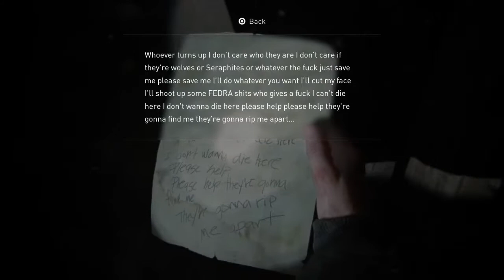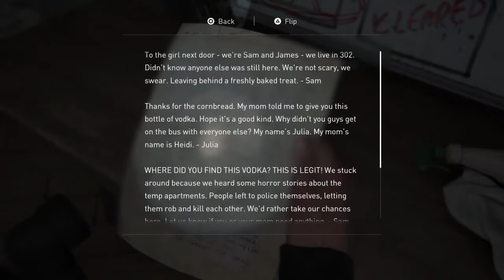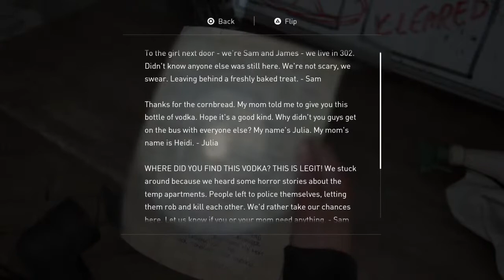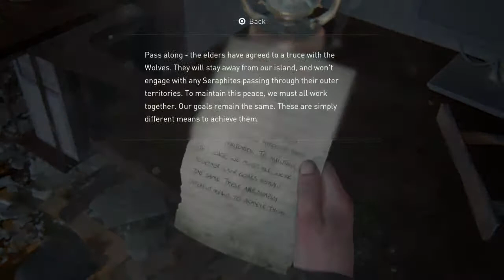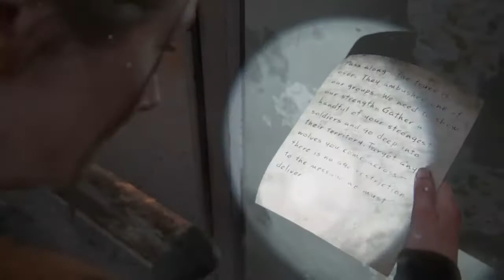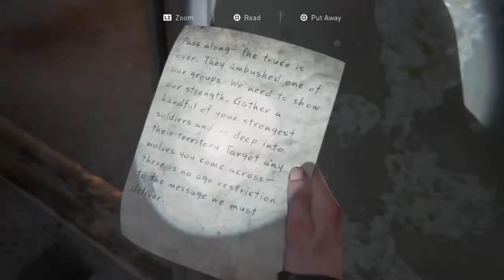The Last of Us 2 - Part 7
Just having fun with creating memories.